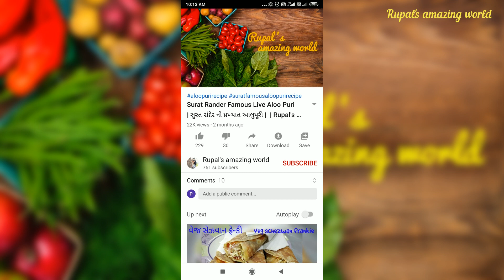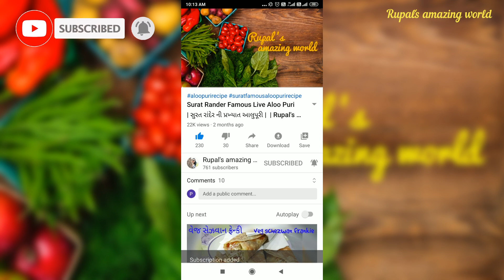એકદમ નવી રીતે મિક્ષ વેજ પરાઠા | Mix Veg Paratha | Veg Paratha at Home. Rupal's amazing world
How To Make Mix Veg Paratha  | Parotha | Veg Paneer Paratha at Home. Rupal's amazing world